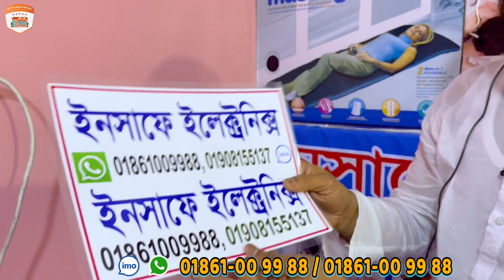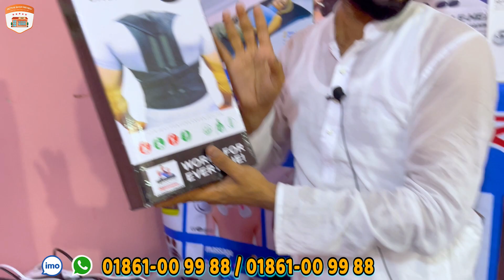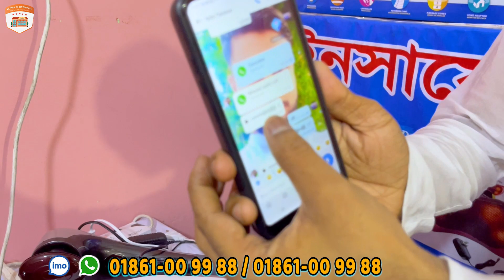মাত্র ১ মিনিটেই মাথা বেথা দূর হবে 😱 বাজারের সেরা A to Z ম্যাসেঞ্জার 2023 ইনসাফে ইলেকট্রনিক্স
☎    ( Mobile + IMO + Whats-app )

Shop Name : ইনসাফ ইলেকট্রনিক্স
Address : ইকুরিয়া, হাসনাবাদ

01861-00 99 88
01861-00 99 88